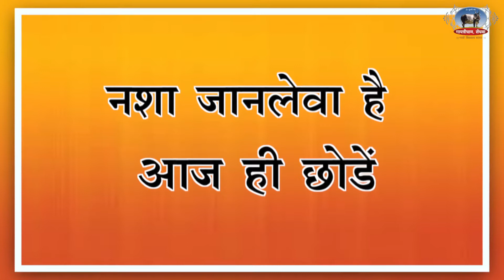Pitra shanti yagya, एकलव्य गुरुकुल के कन्याओं द्वारा पितृ शान्ति यज्ञ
Pitra shanti yagya, गायत्री धाम सेंधवा मध्यप्रदेश, एकलव्य गुरुकुल के कन्याओं द्वारा पितृ  शान्ति  यज्ञ